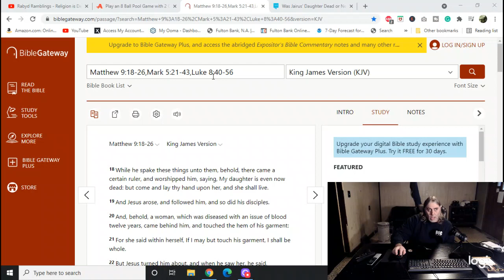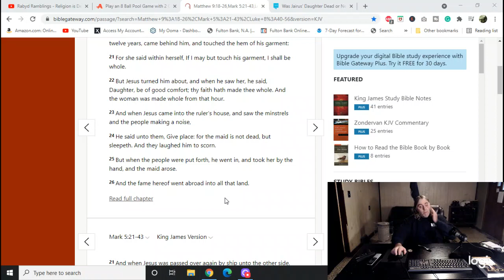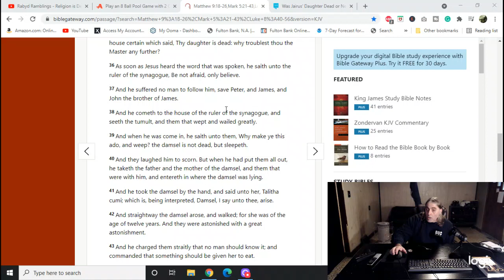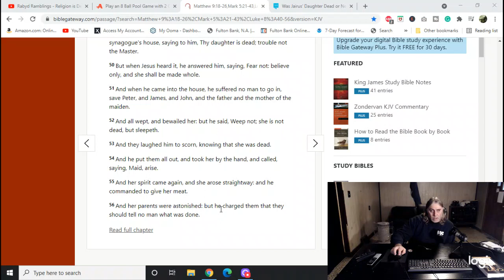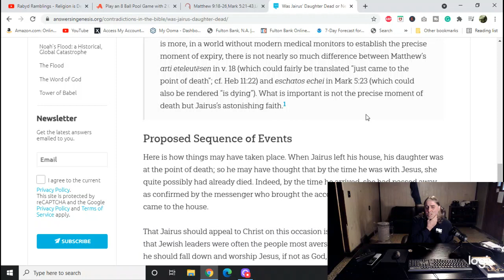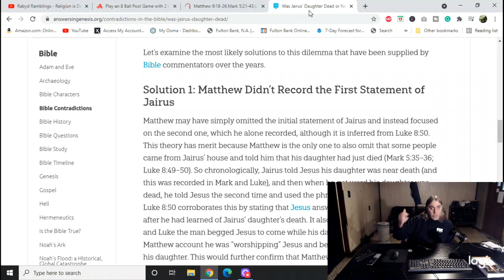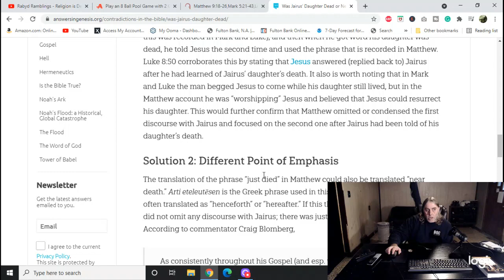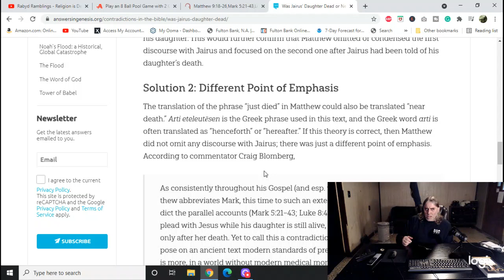Jairus' Daughter, Another Contradiction.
Another contradiction concerning the accounts of Jairus' daughter in Matthew, Mark, and Luke.